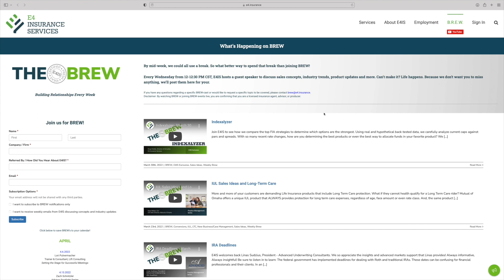Dr Dan Javorsek – Artificial Intelligence: Adversaries to Allies – 09 20 23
Dan "Animal" Javorsek talks about the emergence of augmented reality, the hesitance of humans to adapt new technology, and how savvy advisors can set themselves up for success in a future AI-enhanced world.